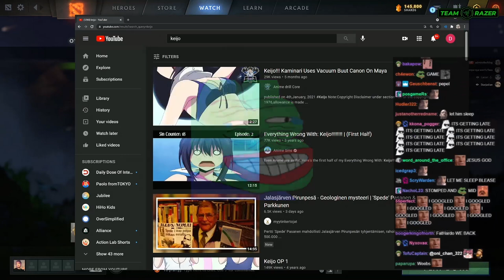Radio Keppa Kleb #3 | Anime Recommendation for Lacari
ADMIRALBULLDOG LACARI DOTA2 ESL SUMMER